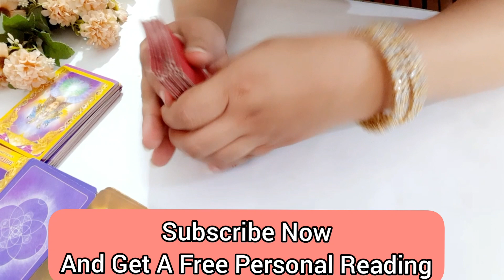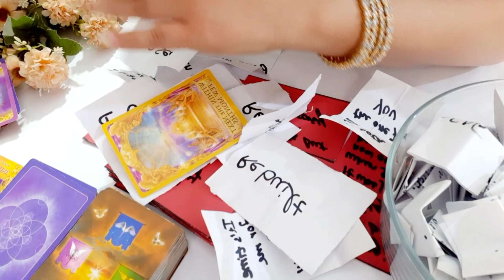WOH AAPKO KYA MESSAGE DENA CHAHTE HAI LOVE MESSAGES FROM YOUR SOULMATE CURRENT FEELINGS & INTENTION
WOH AAPKO KYA MESSAGE KARNA CHAHTE HAI ❤️HINDI TAROT READING❤️ Timeless